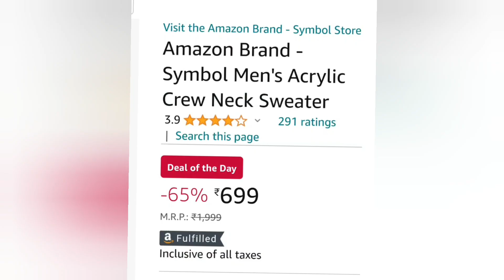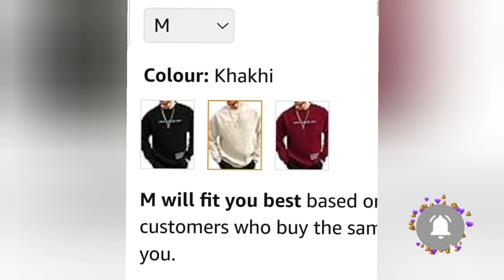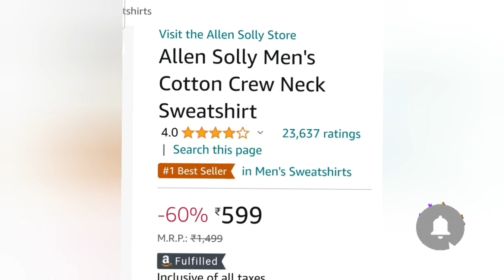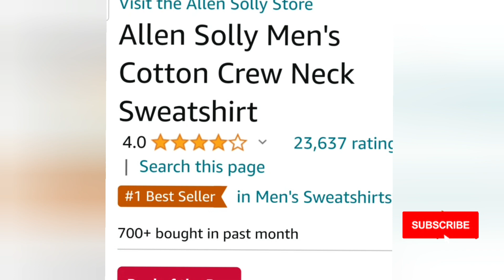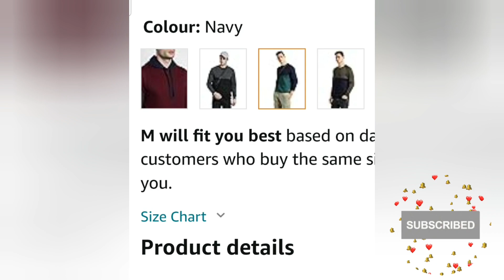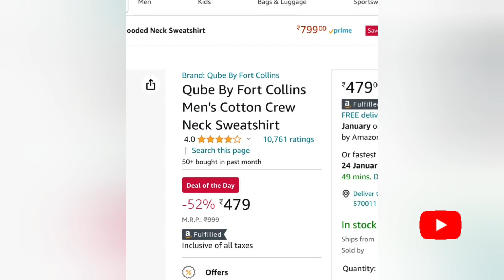Gents Sweatshirt for winter season on Amazon.in Part-2 | Fashion on Amazon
Stylish sweatshirt for men on Amazon.in |